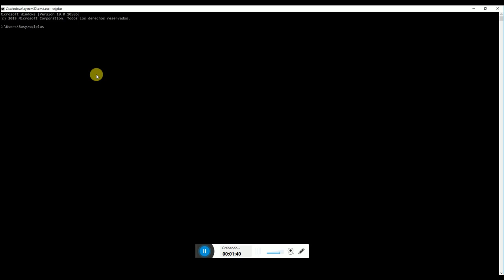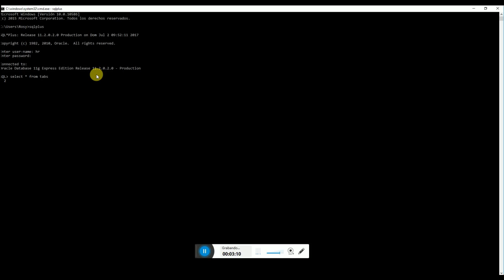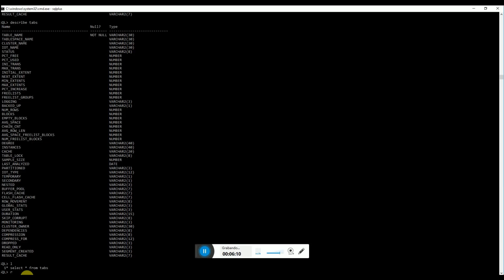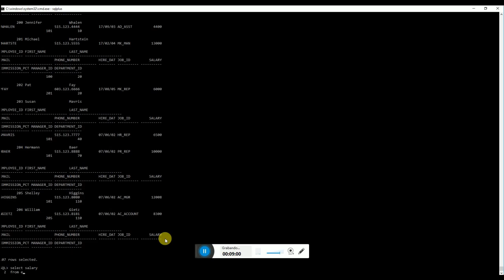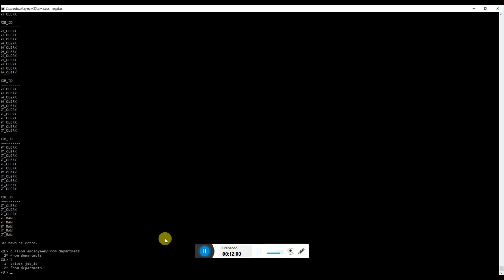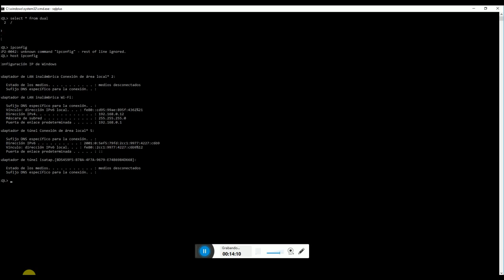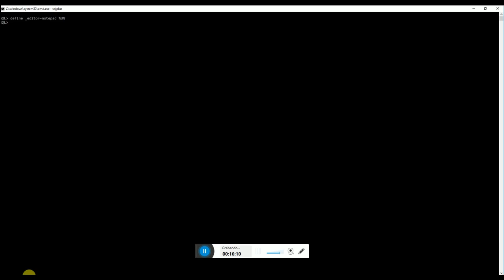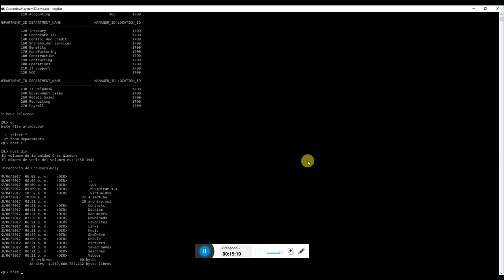01- SQLPLUS: Comandos básicos y configuración de editor